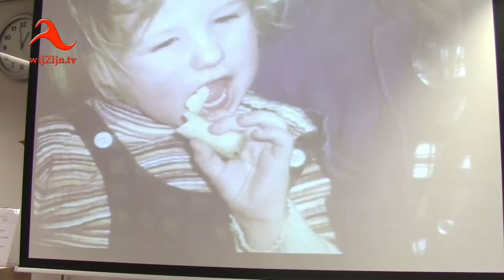Coevorden: het IJzerkoekenoproer - 2018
Iets verlaat maar een leuk verslag van deze bijzondere dag van het verhaal van het IJzerkoekenoproer dat gaat over de volksopstand die ontstond naar aanleiding van het verbod op de rondgang met de ijzerkoeken.
Dit verbod, dat op 22 december 1770 werd uitgevaardigd door de lokale bestuurders, bracht onrust bij de bevolking. Om oproer tegen te gaan werd een protestbijeenkomst verboden. Echter, dit verergerde alleen maar de zaken. De Coevordenaren kwamen op 29 december in opstand bij het raadhuis van Coevorden, aangevoerd door IJzerkoekbaksters.
Bij dit raadhuis besloot de magistraat onder grote druk uiteindelijk om het verbod op de rondgang met de ijzerkoeken in te trekken.

Een kleine impressie van deze dag met tot slot de dansers van In2Dance voor een flasmob op de Markt.
* Te zien op televisie via wijZijn.tv en via Internet op alle apparaten op of via Instagram.